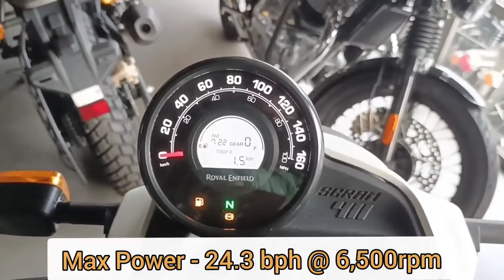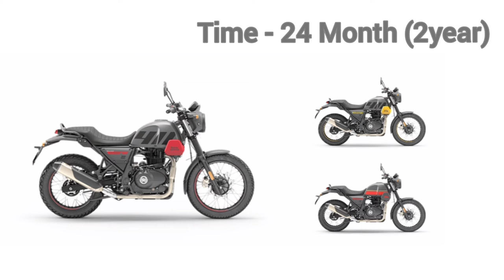New Royal Enfield Scram 411 2022|OnRoad price Specification Fullreview Detail डाउनपेमेंट EMI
Hello friends.
I will explain New Royal Enfield Scram 411 2022||On Road price Specification Full review डाउनपेमेंट mileage EMI